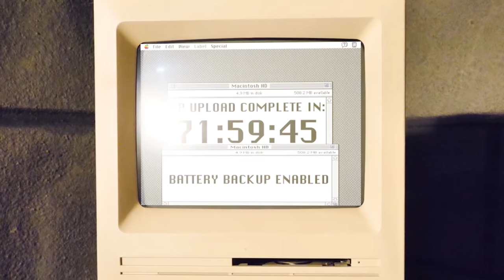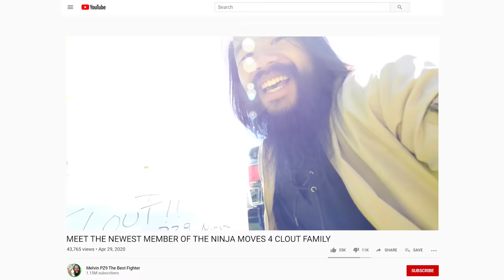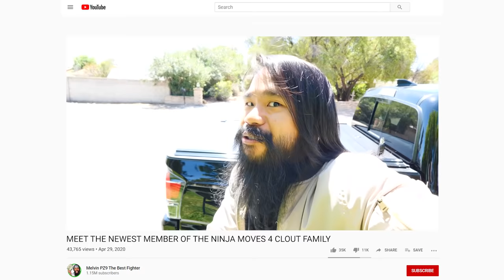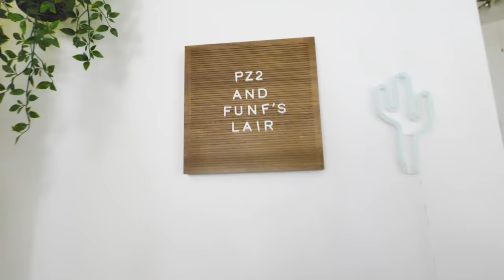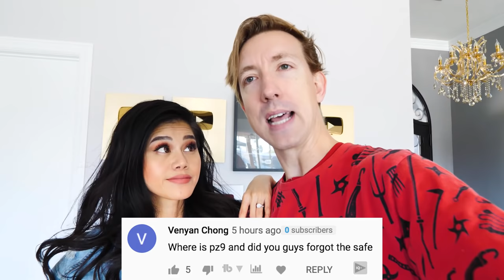HELP! CWC Trapped in the Underground Hatch Bunker Escape Room Beneath the Spy Ninjas Safe House!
After Chad Wild Clay made the video "REGINA Undercover As PERLITA from HATCH in Spy Ninjas Safe House & Ruined By Project Zorgo Leader!", Vy Qwaint created "Is VY an UNDERCOVER HACKER? Spending 24 hours Exploring Abandoned Chinatown w/ Best Friend Challenge" and Daniel uploaded "DANIEL Goes UNDERCOVER in MELVIN PZ9's Online Training Course Training Hackers Ninja Moves for Clout" to the Exposing Project Zorgo YouTube channel, the old Mac computer is uploading the IP address and location of the Spy Ninjas' safe house! Chad and Vy only have 72 hours to stop the upload from happening! And Regina is captured! Luckily, it's PZ2 and PZ Funf guarding her. Chad and Vy are still searching for Perlita, the girl who escaped after living for years underneath the Spy Ninjas' safehouse. They need to catch her before she tells Project Zorgo the location of the safehouse. To stop the upload, Chad tried unplugging the computer and it just made the countdown tick faster! Smoke started coming out so Chad and Vy tried to escape but the ladder disappeared! They're trapped underground! Luckily plugging the computer back in made the ladder drop down, so they were able to get back into Regina's secret room through the hatch. With his best friend Melvin PZ9 gone, Daniel is going crazy! He's talking to his evil stuffed animal dog Durrglas! PZ9 is making his own videos and he found Perlita! Will Project Zorgo find them both before the Spy Ninjas do? Can Regina learn important information while she's with PZ2 and PZ Funf? Can Chad and Vy find PZ9 or Perlita? Can the Spy Ninjas stop the upload before Project Zorgo finds out the safehouse location?